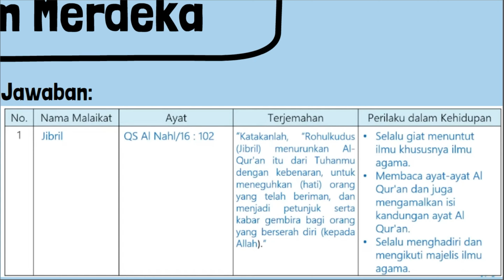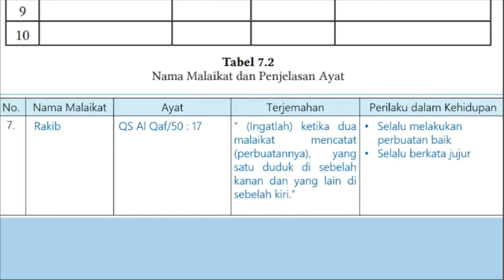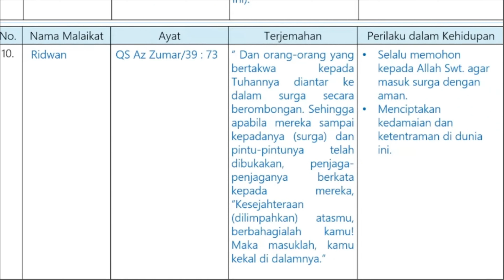Kunci Jawaban PAI Kelas 7 Halaman 161 Aktivitas 7.4 Nama Malaikat Ayat Terjemah Perilaku Kehidupan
Kunci Jawaban PAI Kelas 7 Halaman 161 Kurikulum Merdeka Aktivitas 7.4 Nama Malaikat Ayat Terjemah Perilaku dalam Kehidupan. Secara berkelompok, cari ayat dan terjemahnya mengenai 10 malaikat yang wajib diimani! Kemudian, temukan pula kandungan masing-masing ayat tersebut untuk dihubungkan pada kehidupan sehari-hari! Jawaban kalian disajikan dalam bentuk tabel, lalu disajikan di depan kelas.